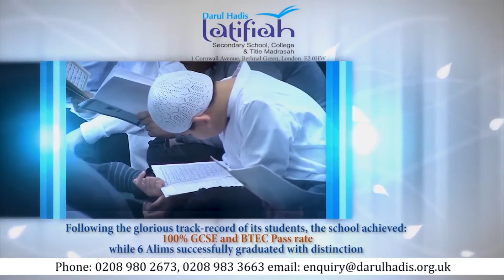এক অসহায় প্রবাসী ভাইয়ের আর্তনাদ! ''আমার বোনকে বাঁচান!'' No Human is Illegal